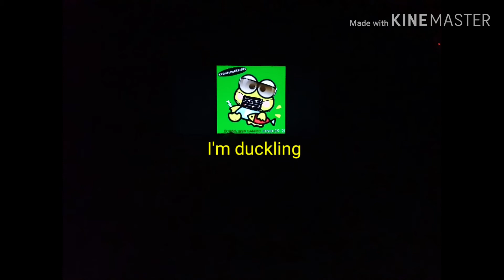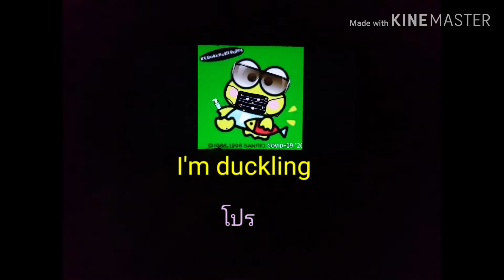ภูยูโน่ สวนผึ้ง กางเต้นท์กัน | แอ่มดั๊กกลิ้ง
ราชบุรี 8ก.พ.63 / 3.11 ขวบ